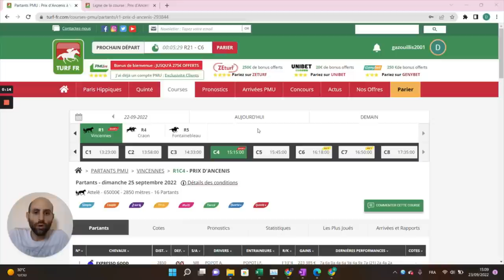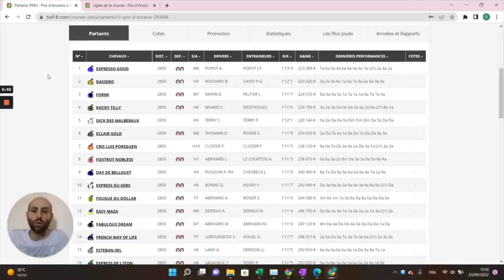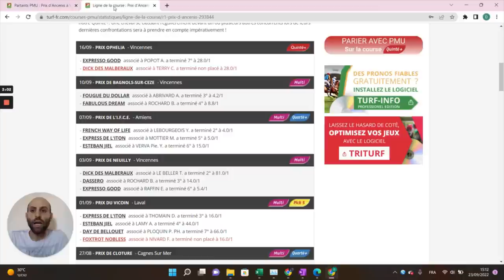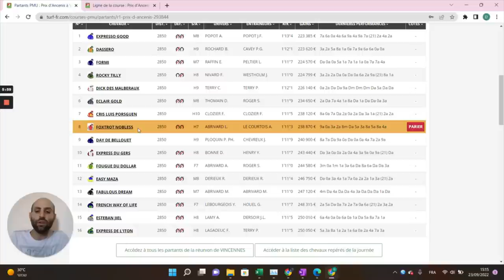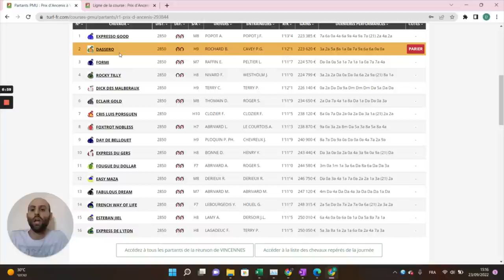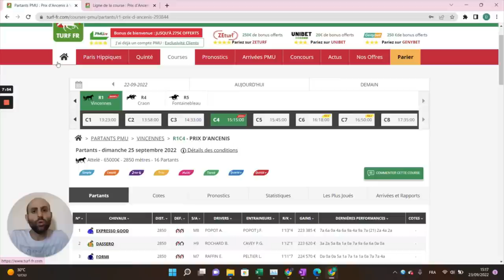PRONOSTICS PMU GRATUIT DE LA MINUTE QUINTE+ DU JOUR DIMANCHE 25 SEPTEMBRE 2022 #293844